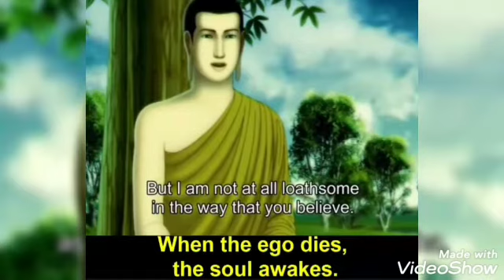Buddha movie on ego| cartoon movie animation movie for kids cartoon video cartoon network a jaaye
cartoon aaja,
cartoon abcd,
cartoon achcha wala,
cartoon a jao,
cartoon acche wale,
a cartoon video,
a cartoon movie,
a cartoon song,
a cartoon drawing,
a cartoon dog,
a cartoon a jaaye,
a cartoon ravan sita,
a cartoon de do,
cartoon bangla,
cartoon bhoot,
cartoon billi,
cartoon bataiye,
cartoon batao,
cartoon bheem,
b cartoon in hindi,
b cartoons,
b cartoon barbie cartoon,
b cartoon bangla,
b cartoon cars,
b cartoon cat,
j c b cartoon,
ultra b cartoon hindi,
cartoon car,
cartoon channel,
cartoon chahie,
cartoon cat,
cartoon cartoon video,
cartoon chhota bheem,
c cartoon movie,
c cartoon in hindi,
c cartoon cat,
cn cartoon network,
c cartoon song,
c cartoon comedy,
cartoon dikhao,
cartoon dijiye,
cartoon doraemon,
cartoon dog,
cartoon dance,
cartoon drawing,
cartoon download,
cartoon de do,
d cartoon hindi,
d cartoon video,
d cartoon doraemon,
d cartoon movie,
d cartoon hindi mein,
xd cartoon channel,
cartoon english,
cartoon elephant,
cartoon episode,
cartoon english movie,
cartoon editing,
cartoon english song,
cartoon english mein,
cartoon egg,
e cartoon in hindi,
a cartoon,
cartoon full movie,
cartoon film,
cartoon full movie in hindi,
cartoon for kids,
cartoon freaks,
cartoon funny,
cartoon funny video,
cartoon fish,
f cartoon cat,
k g f cartoon,
axel f cartoon,
p&f cartoon in hindi,
letter f cartoon,
c i d cartoon,
alex f cartoon,
abcdef cartoon,
cartoon gadi,
cartoon game,
cartoon gana,
cartoon gudiya,
cartoon gaan,
cartoon gadi wala cartoon,
cartoon gudiya wala,
cartoon ghost,
g cartoon godzilla,
g cartoon cat,
g cartoon movies,
g cartoon characters,
kenny g cartoon,
moto g cartoon,
parle g cartoon,
c g cartoon comedy,
cartoon hindi,
cartoon hindi movie,
cartoon hindi mein,
cartoon hd,
cartoon hathi wala,
cartoon horror story,
cartoon happy lucky,
cartoon hindi full movie,
holi hai cartoon,
letter h cartoon,
ice hai cartoon,
buddha cartoon lagao,
buddha cartoon love,
buddha cartoon lagaiye,
buddha cartoon laga do,
buddha cartoon laga dijiye,
little buddha cartoon,
lord buddha cartoon,
lalchi budhiya cartoon,
buddha cartoon malayalam,
buddha cartoon motu patlu,
buddha cartoon marathi,
buddha cartoon mast mast,
buddha cartoon majedar,
buddha cartoon machli wala,
buddha cartoon new,
buddha cartoon network,
buddha cartoon naya,
buddha cartoon nobita cartoon,
buddha cartoon now,
buddha cartoon natak,
buddha cartoon new bangla,
nature buddha cartoon,
buddha cartoon odia,
buddha cartoon odia re,
life of buddha cartoon,
cartoon of buddha,
legend of buddha cartoon,